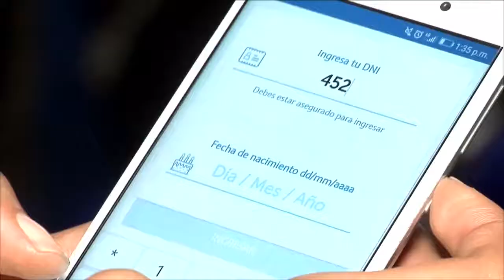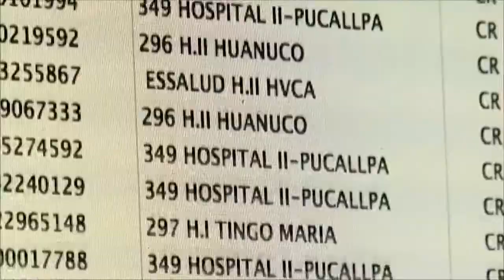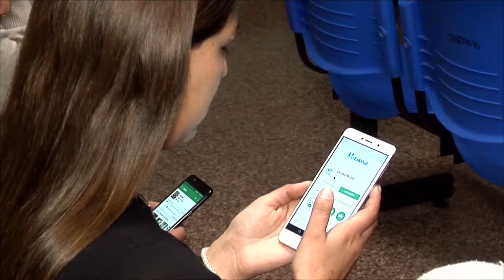La importancia de la transformación digital: Cuarto Conversatorio (14 de Agosto)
XI Cumbre Pyme del APEC 2018
“La importancia de la transformación digital”
NAVARRO, Jorge - MONT, Alexander - BONIFAZ, Daniel - MOLINELLI, Fiorella - ZEGARRA, Mariano